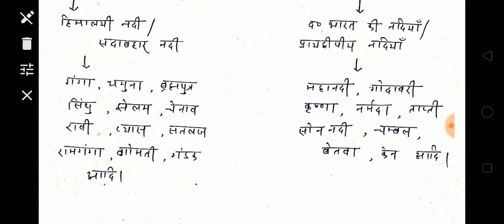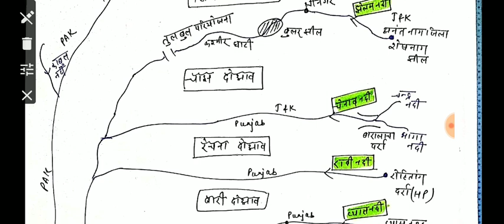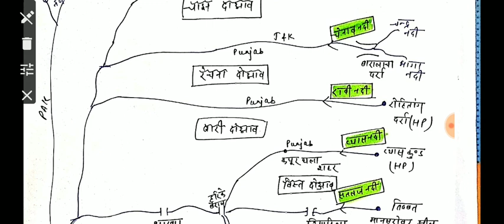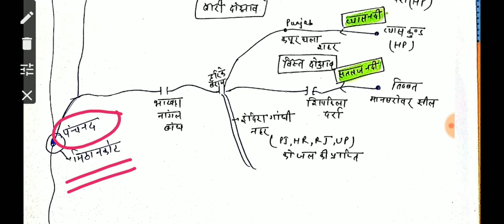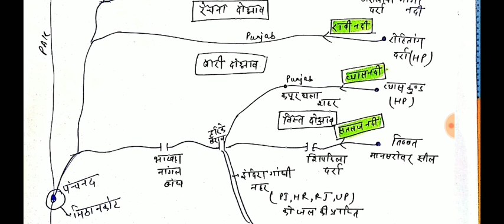भारत की नदियां ( सिंधु नदी तंत्र) / geography class-30